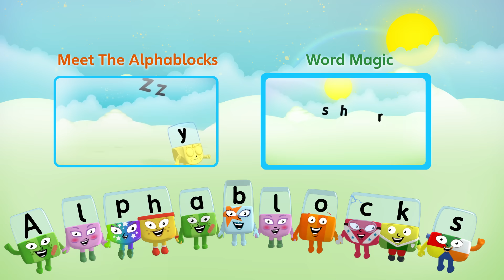Alphablocks - Word Magic "LOUD" & "SOUND" (Blue Level)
Alphablocks is the hit CBeebies TV show that’s helping hundreds of thousands of children learn to read. The Alphablocks are 26 living letters who discover that whenever they hold hands and make a word, something magical happens.